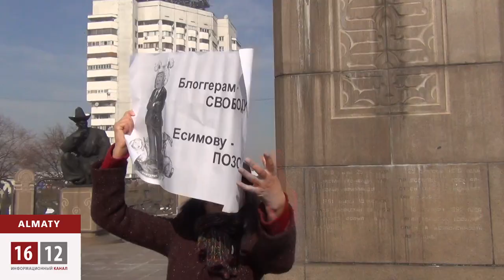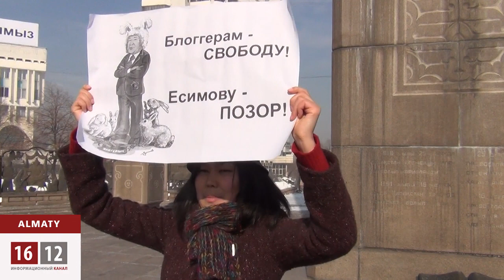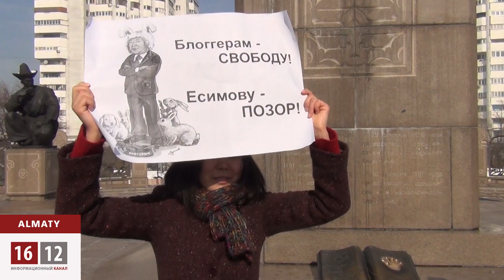Kazakh Blogger Demands Resignation Of Almaty Mayor Esimov / 1612